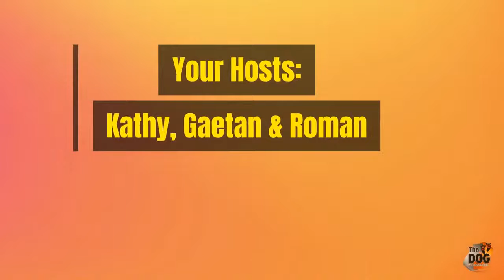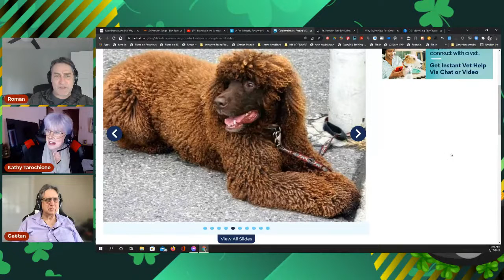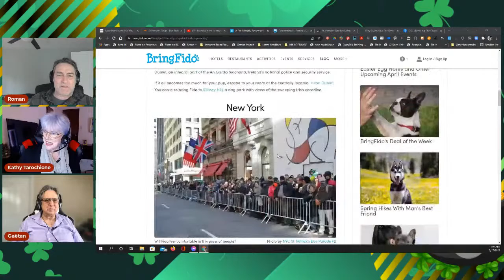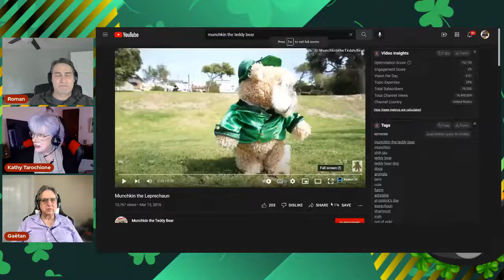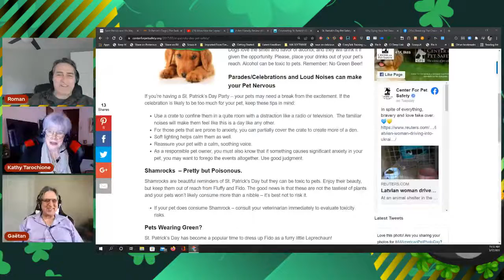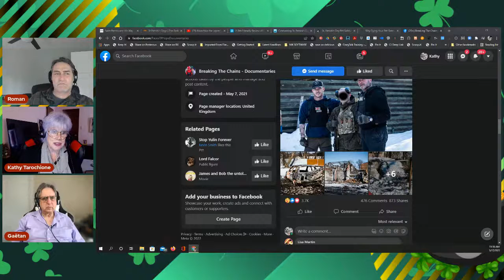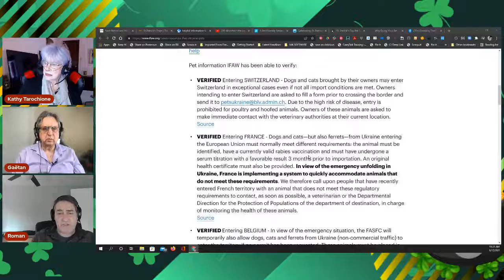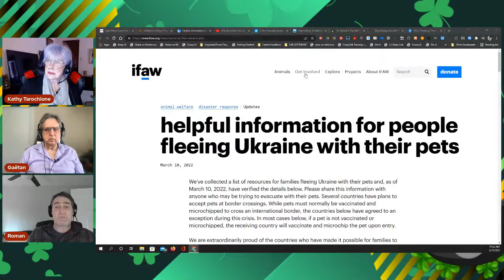The Dog Connection Show, Season 6, Episode 22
The Dog Connection Show, Season 6. Episode 22-- Happy St. Patrick’s Day

10:00 AM PST
11:00 AM MST
11:00 AM MDT
12:00 PM CST
1:00 PM EST

Today Kathy, Gaetan and Roman wish all our FURiends a “Happy St. Patrick’s Day.  A look at the role a Dog plays on this day.